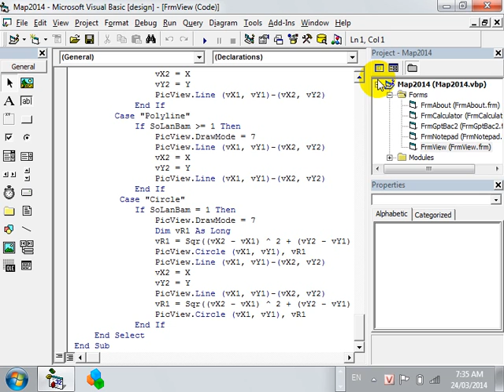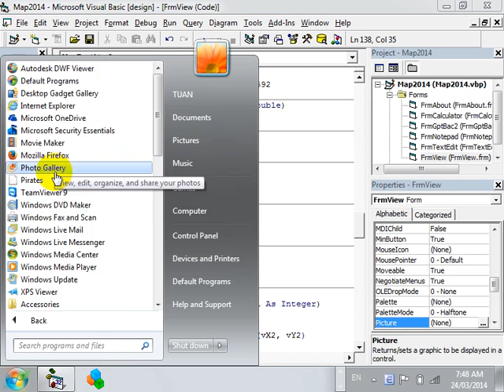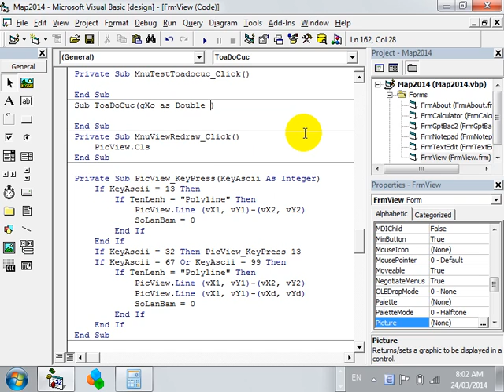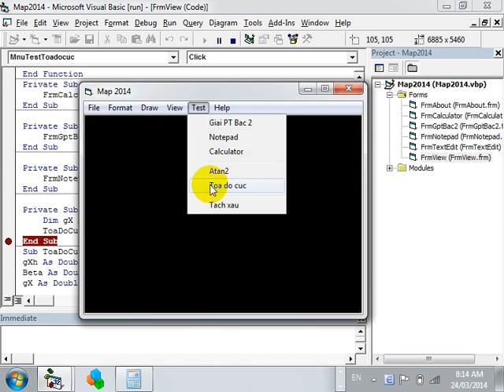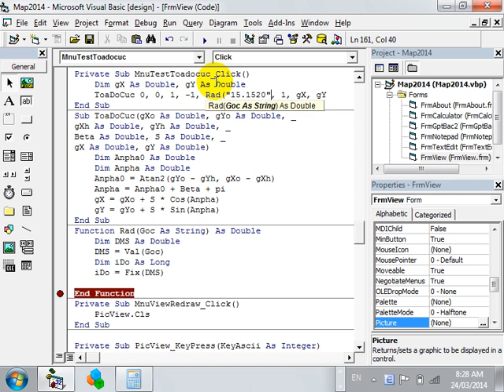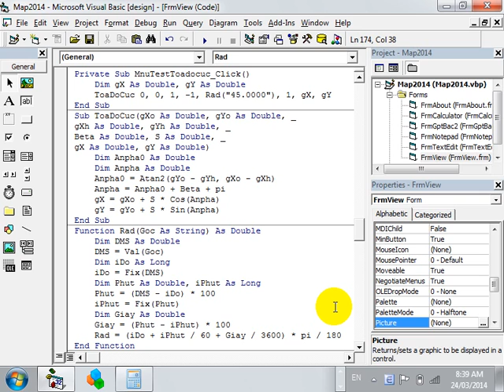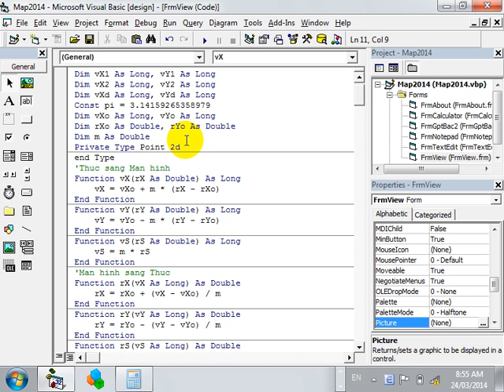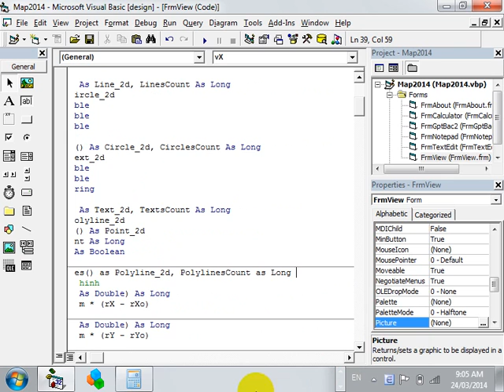Kỹ thuật lập trình trong trắc địa - bài 5 - Lớp TĐA-K56